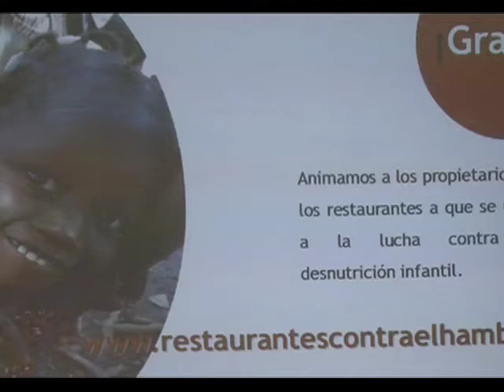Los platos que más alimentan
El chef Jesús Sánchez apadrina la campaña Restaurantes contra el Hambre en Cantabria y anima a más restaurantes a unirse en la lucha contra el hambre. Estos platos son solidarios porque además de alimentar a sus comensales, contribuirán a alimentar a las personas más amenazadas por el hambre.
Los restaurantes que quieran servir estos platos pueden hacerlo inscribiéndose